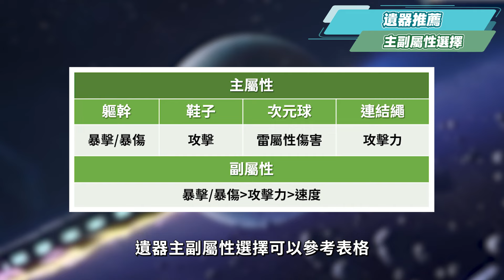【星穹鐵道】🚀貊澤 [培養全攻略]▸沒有托帕時的下位替代！「獵物」的機制要注意那些要點？光錐/遺器/配隊/畢業面板/星魂推薦 ▹璐洛洛◃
一起上車銀河冒險RPG《崩壞：星穹鐵道》
🌟「願此行，終抵群星」🌟

想和洛洛一起公測不落後，也可以加入相關社群一同討論 💥

00:00:00 章節